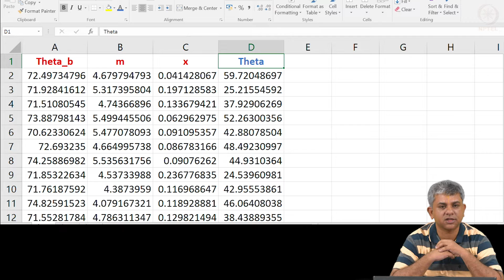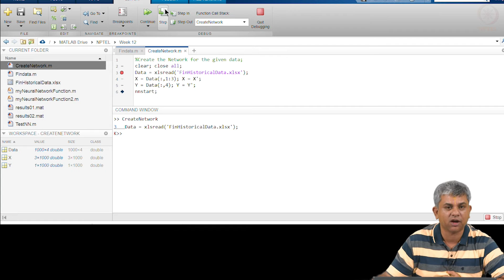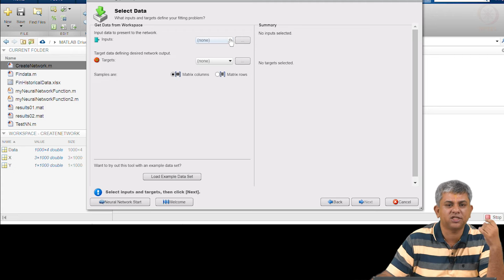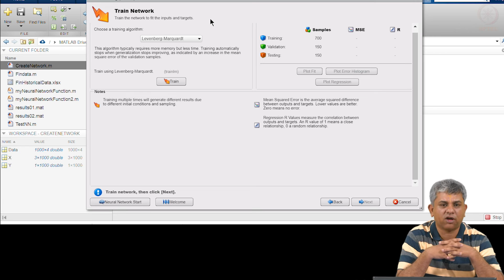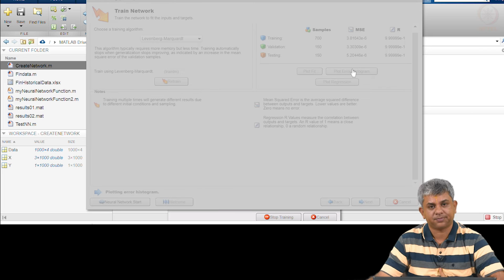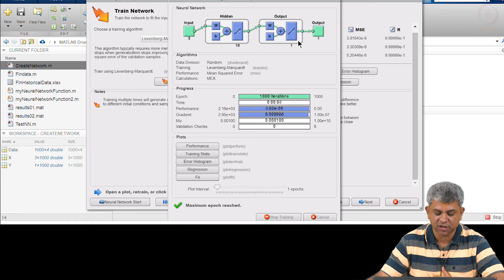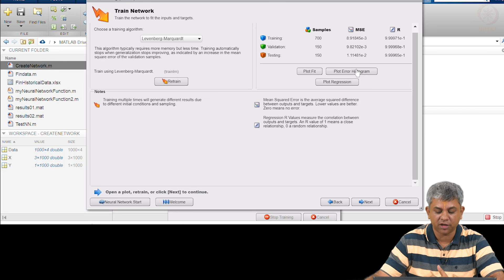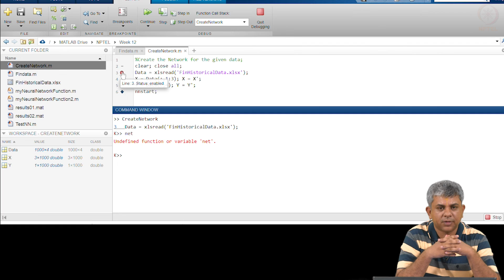#100 Application | Part 1 | Solution | Description | Fin Heat Transfer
Welcome to 'Machine Learning for Engineering & Science Applications' course !

Building on the previous lecture, we'll now create a neural network solution for predicting fin heat transfer. We'll use MATLAB and its user-friendly neural network toolbox to build and train our model. The lecture will guide you through the process of handling heterogeneous data, choosing a suitable network architecture (in this case, a single hidden layer network), splitting the data for training, testing, and validation, and selecting the best training algorithm. We'll analyze the error plot to assess the model's accuracy and understand how well it captures the fin's thermal behavior.